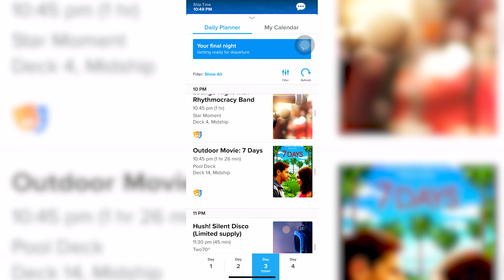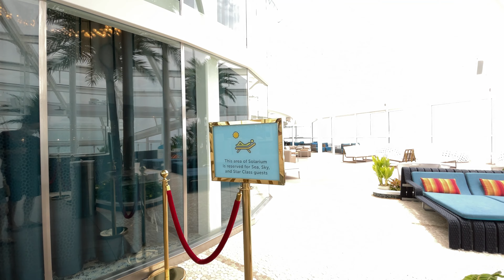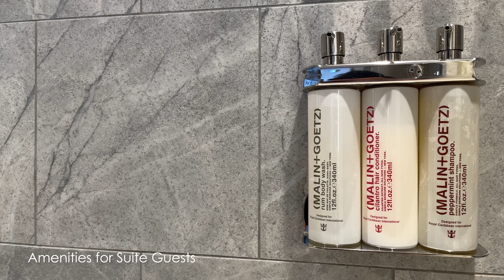4K Tour in Spectrum of the Seas | Singapore National Day Special & 1 Bedroom Grand Suite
Welcome on board the Spectrum of the Seas by Royal Caribbean!

We are lucky to be on board this Quantum class vessel for the second time, and this time featuring special event such as the virtual fireworks party specially for Singapore's National Day, and the premiere of the Effectors (Royal Threatre production - a must watch!).

This 4K walkthrough serve as a memory to our trip and to all viewers, a tour on why we are on board the cruise the forth time and on board this vessel the second time!
There are so much to explore that viewing video does not do justice!

***Chapters***
0:00 Channel and Video Title
0:22 Sun Deck - Above Seaplex
1:32 Seaplex - Deck 15
3:13 Jogging Track - Deck 15
3:30 Northstar - Deck 15
5:40 Rock Climbing - Deck 15
6:03 Flowrider & Ripcord by iFly - Deck 15
7:05 Skypad - Deck 15
9:48 (Food!) Ice Cream - Deck 14
10:09 Indoor Pool & Jacuzzi - Deck 14
10:33 Outdoor Pools and Pool Playground - Deck 14
11:00 (Food!) Splashaway Bar - Deck 14
11:30 (Food!) Windjammer Marketplace - Deck 14
15:00 (Food!) Sorrento's - Deck 14
15:31 Solarium - Adult's Chillax Area - Deck 14
18:41 (Food!) Main Dining Hall / Room - Deck 5 (Also at Deck 4)
19:42 Royal Esplanade - Deck 5
22:36 Bionic Bar - Deck 5
25:16 Two70 (Day) - Deck 5
25:53 Two70 (Night) - Deck 5
26:21 Two70 (Singapore National Day Special) - Deck 5
28:10 Suite Special - 1 Bedroom Grand Suite
30:30 Suite Special - Silver Lounge
31:04 Suite Special - Gold Lounge
31:50 Suite Special - The Balcony
32:29 Suite Special - Solarium
32:45 Thank you for watching!